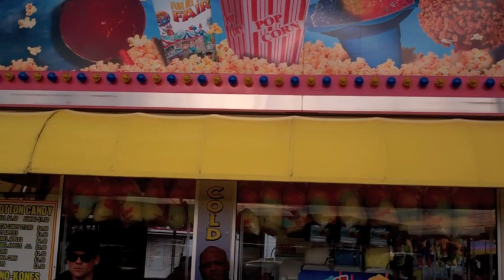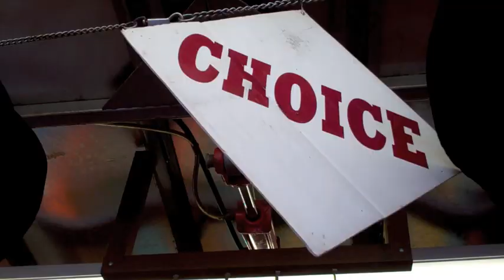Patrick Williams: Jutin and Jivin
Music Sung and Played by Patrick Williams
Music Produced and Recorded by Nicholas Bevan-John

Directed by Rhys Bevan- John
Edited by Nicholas Bevan-John